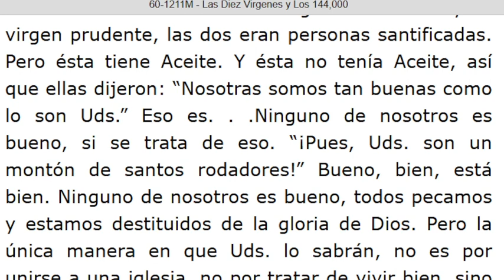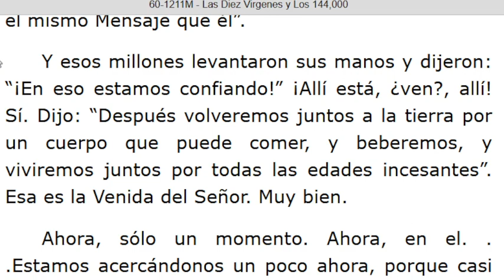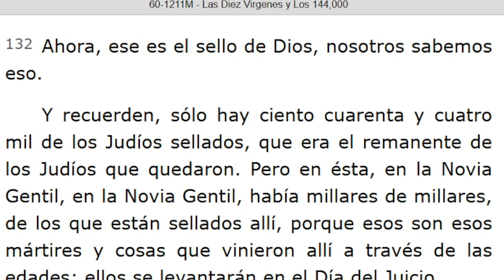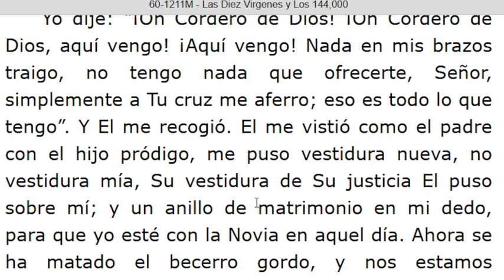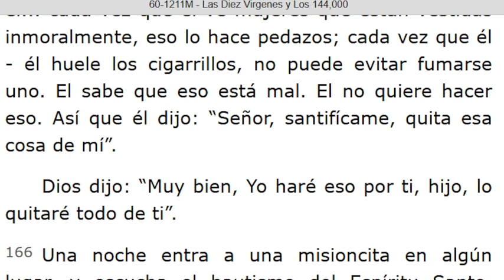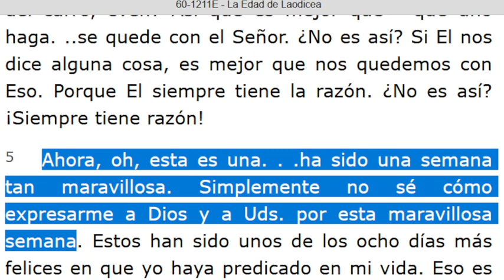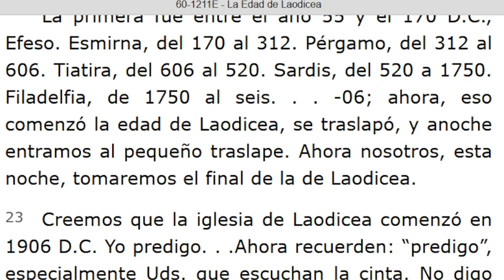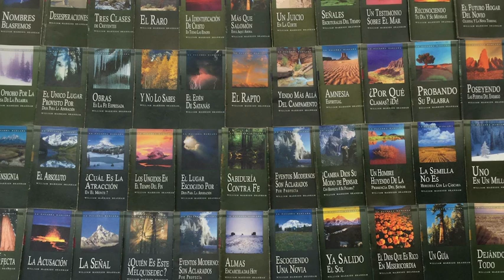LECTURA DE LOS MENSAJES DEL PROFETA !!ELIAS!! WILLIAN MARRION BRANHAM DESDE EL AÑO 1947 Hasta 1965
J e r e m i a s   50:
28. VOZ DE LOS QUE HUYEN  y ESCAPAN DE LA TIERRA  DE BABILONIA, PARA DAR EN SION LAS NUEVAS DE LA  RETRIBUCIÓN DE JEHOVÁ NUESTRO DIOS, DE LA VENGANZA DE SU TEMPLO.

=== INICIA: LAS DIES VÍRGENES Y LOS 144.000...Párrafo: 91...TERMINA Párrafo: 178...
=== INICIA: LA EDAD DE LAODICEA - 60-1211E...TERMINA Párrafo: 30..